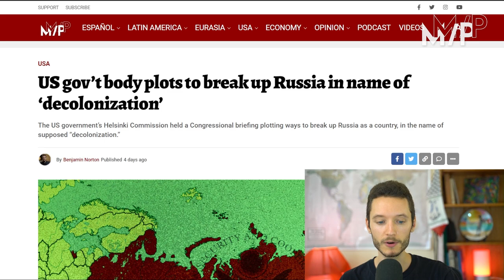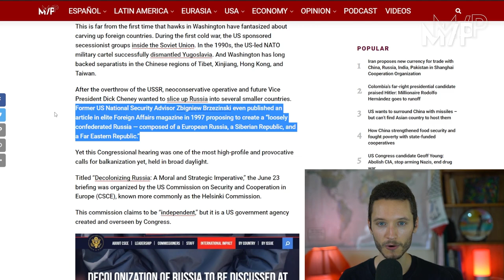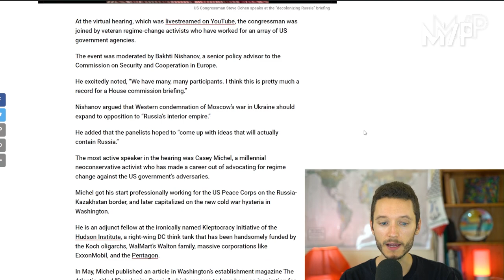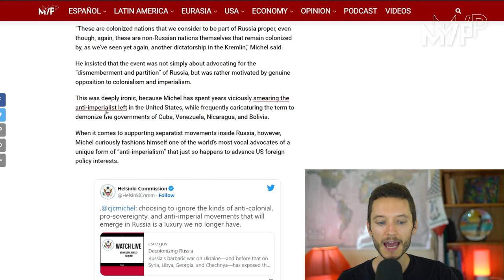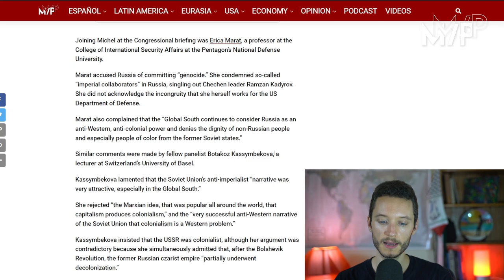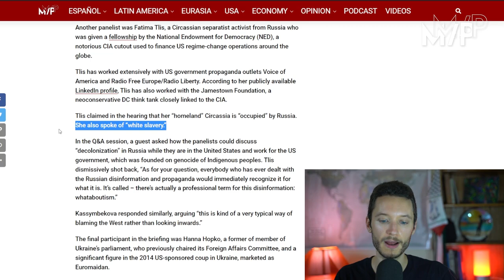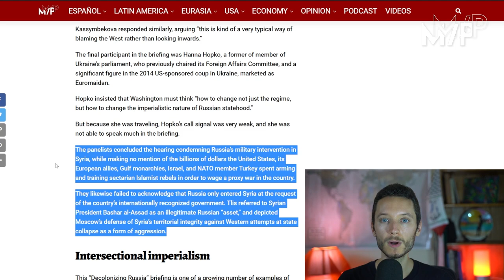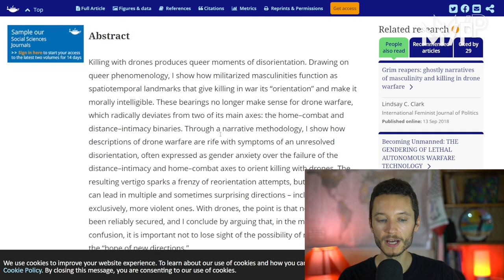US gov't body plots to break up Russia in name of ‘decolonization’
The US government’s Helsinki Commission held a Congressional briefing plotting ways to break up Russia as a country, in the name of supposed “decolonization.”

|| Multipolarista ||